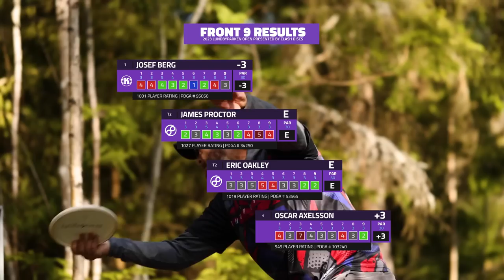2023 Lundbyparken Open presented by Clash Discs | R1, B9 FEATURE | Proctor, Oakley, Axelsson, Berg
Welcome to the second event of the 2023 Swedish Disc Golf Pro Tour. We are at the Lundbyparken disc golf course in Lundbyparken, Blå. This is event number 2 of 7 in the SDGPT series. Thanks to Heatland Discgolf for filming this event.

Round 1 Feature Card:
James Proctor
Eric Oakley
Oscar Axelsson
Josef Berg

Commentary by:
Andrew Fish & Max Regitnig

SUPPORT GATEKEEPER
Head over to our personal store!

CHAPTERS
00:00 INTRO
01:01 HOLE 10
02:59 HOLE 11
05:19 HOLE 12
09:38 HOLE 13
12:34 HOLE 14
16:25 HOLE 15
18:54 HOLE 16
21:49 HOLE 17
23:50 HOLE 18
25:30 OUTRO